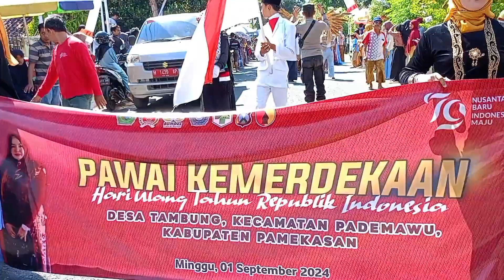PAWAI KEMERDEKAAN DESA TAMPUNG PAMEKASAN ✓ FULL HEBOH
Assalamualaikum temen temen, terimakasih banyak yaaa telah mampir di channel saya ini, Oya temen temen musik tongtong ini adalah musik tradisionalnya orang Madura temen" dan bisanya music ini sering di adakan pada acara festival pawai dan acara lainnya, seperti hajatan dan lainnya, Oya temen temen jangan lupa bantu like komen dan share yaaaa,,, semuga kalian semua dilancarkan rezekinya dan semuga sehat selalu Amin,,,,